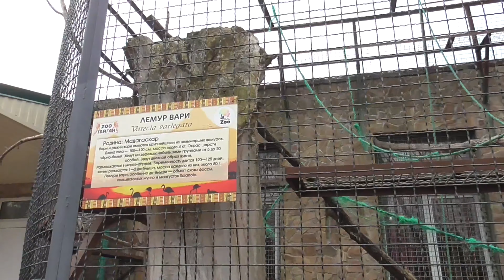Милейшие кожаные носики и лапочки💕😊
Елена Желябова: Парк "Тайган"🌺 Лемуры Вари-просто прелесть! 💕Милейшие кожаные носики и лапочки💕😊